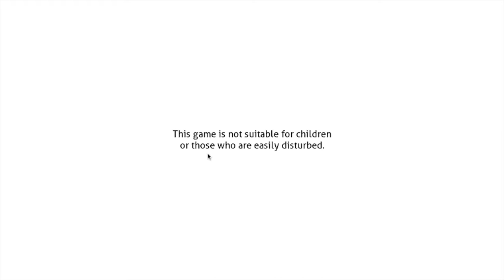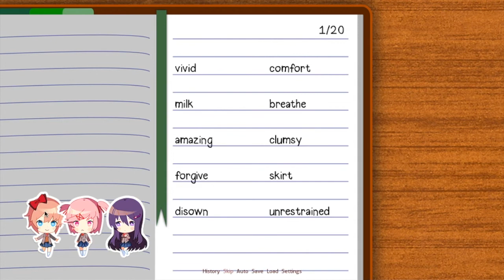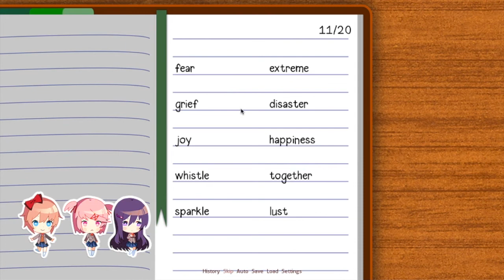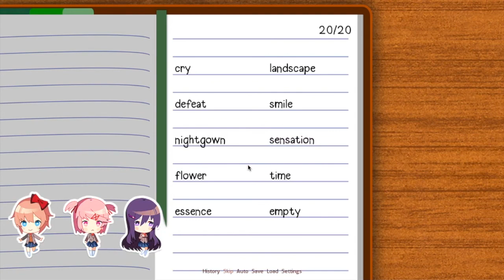OMAGAWD IMMA SO SCURRED [Doki Doki Literature Club EP1]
THIS GAME SO SP00PY OMAGAWD BETTER THAN POLYBIUS 10/10 IGN

Doki Doki Literature Club Episode 1